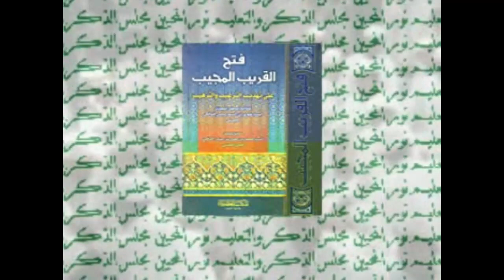KEUTAMAAN YANG PEMURAH | KITAB FATHUL QARIBIL MUJIB | 48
TIDAK DIPERKENANKAN UNTUK MENYIARKAN ULANG VIDEO DARI CHANNEL INI, BAIK ITU SEBAGIAN APALAGI KESELURUHAN DARI VIDEO TANPA IZIN DARI PIHAK PONDOK PESANTREN NURUL MUHIBBIN. TERIMA KASIH